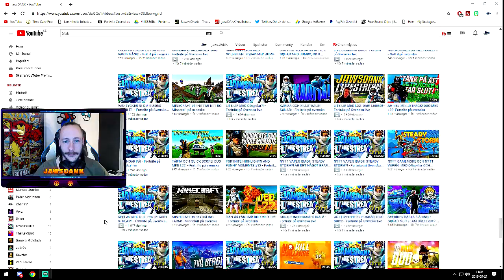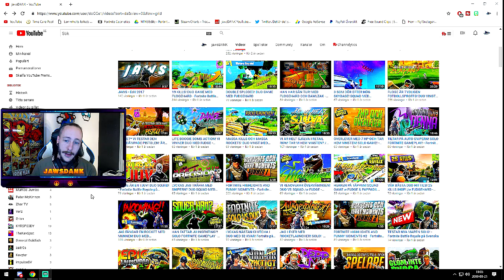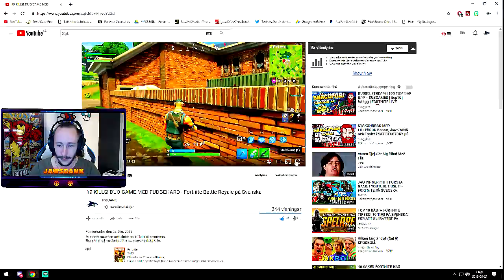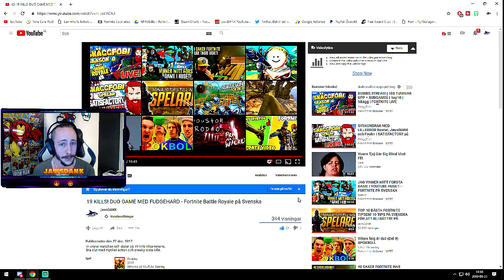REAGERAR PÅ MIN FÖRSTA FORTNITE VIDEO! - Fortnite på svenska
Jag reagerar på min första video i fortnite som jag la ut på min kanal på svenska. Ljudet är riktigt dåligt. jag vet! ;D

💻 LADDA NER
Ladda ner Fortnite Battle Royale gratis:

Dimen Gaming
JumboMeal
General Goldfish
ODspelar
Bullen